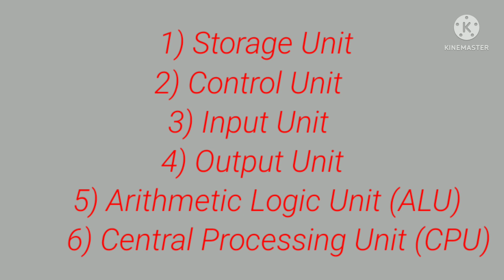what are the six main components of a computer || Gul Rukh Channel